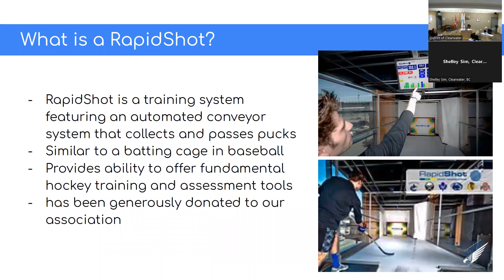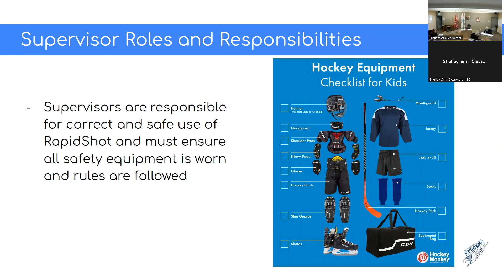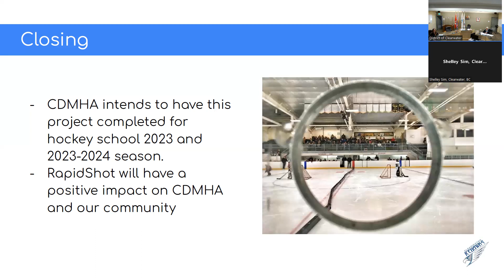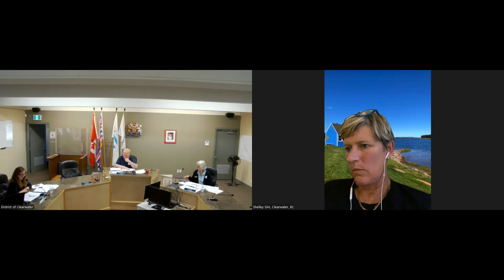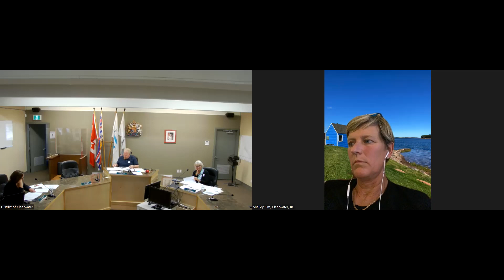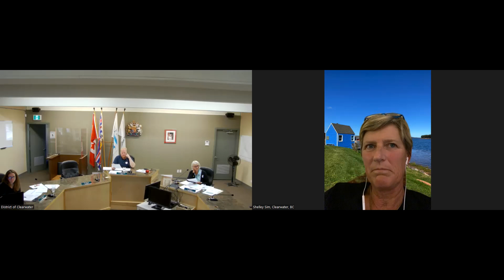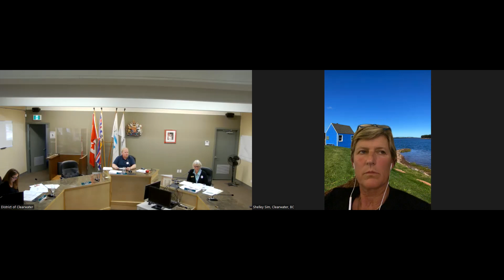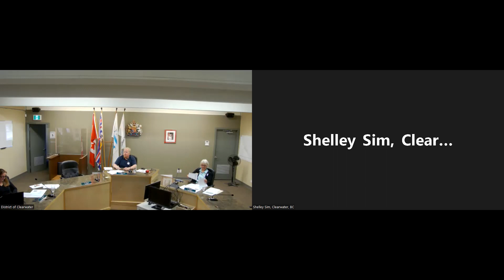Regular Council Meeting, September 21, 2022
1.  CALL TO ORDER

 2.  TRADITIONAL TERRITORY ACKNOWLEDGEMENT

    2.1  I would like to begin by acknowledging that we are fortunate to be gathering together on the unceded territory of the Símpcwemc, who have been caretakers of this land since time immemorial.

 3.  INTRODUCTION OF LATE ITEMS

    3.1

 4.  ADOPTION OF AGENDA

    4.1  Agenda of September 20, 2022 Regular Council Meeting

 5.  ADOPTION OF MINUTES

    5.1  Minutes of Regular Council Meeting held May 12, 2022

    5.2  Minutes of Regular Council Meeting held June 7, 2022

    5.3  Minutes of Regular Council Meeting held June 21, 2022

    5.4  Minutes of Regular Council Meeting held August 16, 2022

    5.5  Minutes of Regular Council Meeting held September 6, 2022

    5.6  Minutes of Regular Council Meeting held September 21, 2022

 6.  DEVELOPMENT AND ZONING

 7.  UNFINISHED BUSINESS

    7.1

 8.  PUBLIC AND STATUTORY HEARINGS

 9.  PRESENTATIONS / COMMUNITY EDUCATIONAL DISCUSSIONS

 10.  DELEGATIONS

    10.1  Clearwater Mens' Shed

    10.2  CDMHA - Rapidshot

 11.  MAYOR'S REPORT

    11.1

 12.  COUNCIL REPORTS

    12.1  Councillor Barry Banford

    12.2  Councillor Lynne Frizzle

    12.3  Councillor Bill Haring

    12.4  Councillor Lyle Mackenzie

    12.5  Councillor Shelley Sim

    12.6  Councillor Lucy Taylor.

 13.  COMMITTEE OF THE WHOLE MINUTES

 14.  COMMITTEE OF THE WHOLE REPORTS

    14.1  Government Operations – Chair: Councillor Taylor Next meeting September 20, 2022

    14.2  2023 Financial Plan Schedule

    14.3  Draft - Council Procedure Bylaw

    14.4  Community and Economic Development and Infrastructure – Chair: Councillor Banford Next meeting November 1, 2022

    14.5  Parks, Recreation and Social Development – Chair: Councillor Sim Next meeting October 4, 2022

 15.  STANDING COMMITTEE REPORTS

 16.  SELECT COMMITTEE REPORTS

    16.1  Trails Task Force – Council Rep: Councillor Taylor Next meeting October 11, 2022

    16.2  Community Economic Development Task Force - Chair: Councillor Frizzle Next meeting TBD

    16.3  Cemetery Advisory Committee - Council Rep: Councillor Banford Next meeting October 11, 2022

 17.  COMMITTEE REPRESENTATION REPORTS

    17.1  Tourism Wells Gray – Council Rep: Councillor Sim

    17.2  Wells Gray Community Forest Commission – Council Rep: Councillor Banford

 18.  STAFF REPORTS

    18.1  Flag Policy

    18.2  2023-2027 Permissive Tax Exemptions

    18.3  Financial Plan Policy

    18.4  Economic Development Update

 19.  BYLAWS

    19.1  Permissive Tax Exemption Bylaw Amendment, Bylaw 272, 2022

 20.  CORRESPONDENCE - RESPONSE REQUIRED

 21.  CORRESPONDENCE - INFORMATION ITEMS

    21.1  Thompson-Nicola Regional District Building Inspection Services - August, 2022

 22.  NOTICE OF MOTION

 23.  OTHER BUSINESS

 24.  COMMENTS FROM THE PUBLIC

    24.1  This is an opportunity for the gallery to ask questions regarding matters discussed during the current meeting.

 25.  SPECIAL BUSINESS (IN CAMERA)

    25.1  Move In Camera

 26.  ADJOURNMENT

    26.1  Adjourn Meeting Next meeting date: October 4, 2022